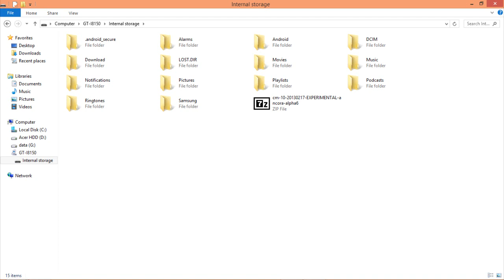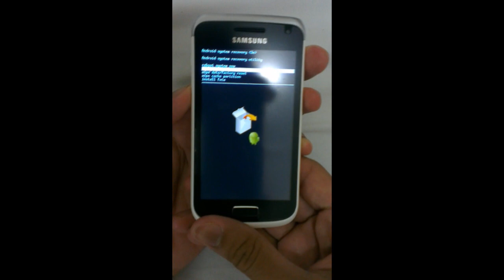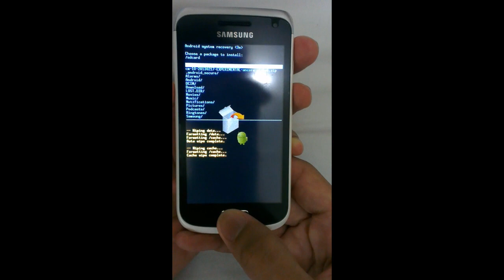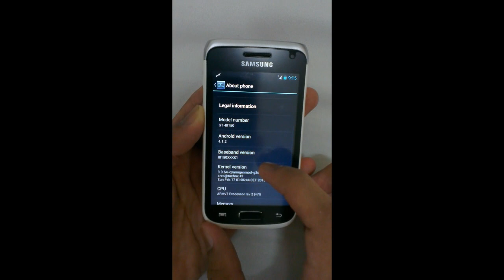[Tutorial] Update Android version on Samsung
I just want to share a way on how to update your android version on Samsung Galaxy W
(GT-I8150).

Rom that I used is CM10 alpha6 from cyanogenmod team.
*recommended to root your phone 1st (by doing this you have violated phone warranty) to root your phone.

(copy & paste @ your browser)
* make sure to flash the gapps (google apps) also in order to use play store...
1. wipe data & cache
2. flash rom
3. reboot phone
4. wipe data & cache again
5. flash gapps
6. reboot phone
7. enjoy using your phone...

thanks Syairazi3081.